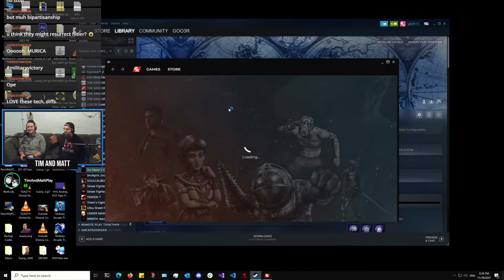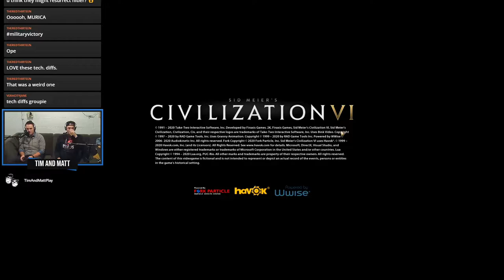Tim & Matt Play Civilization VI: Part 3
Tim and Matt are red, nude, and mad about jimmies and pop!